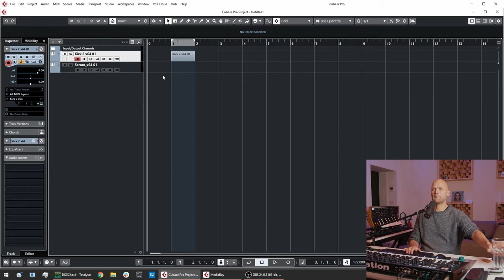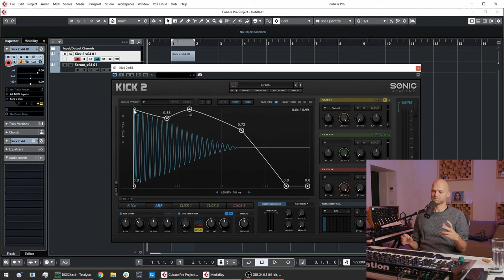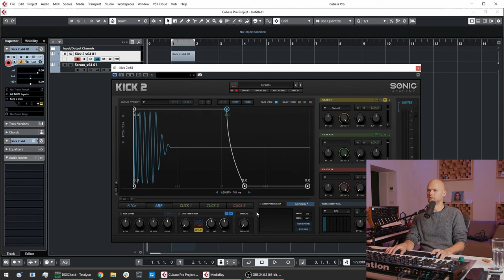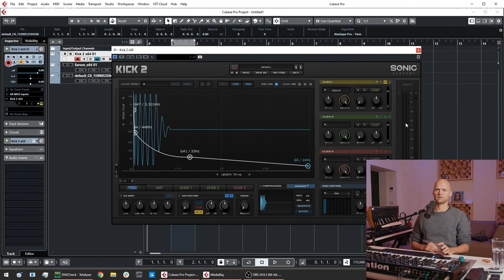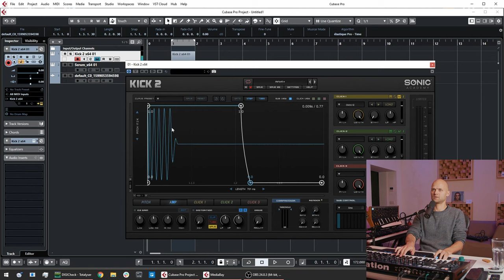Noisia - Tutorial: Making Drums | VISION Patreon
Exclusive 👀 Taken from a 45 minute tutorial from 2020. Nik explains the practical side of making basic synth drum, using Kick 2 and Serum. The full video + loads more can be found by joining the Producer tier on our Patreon.